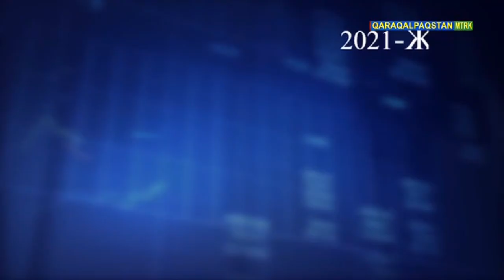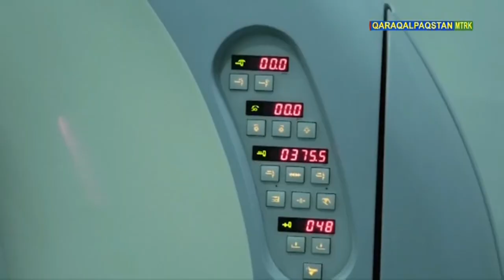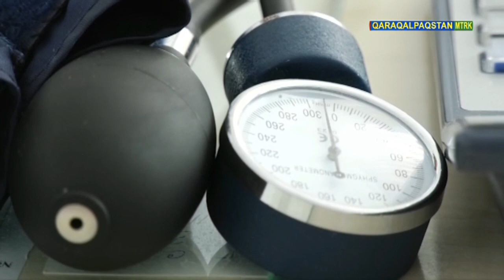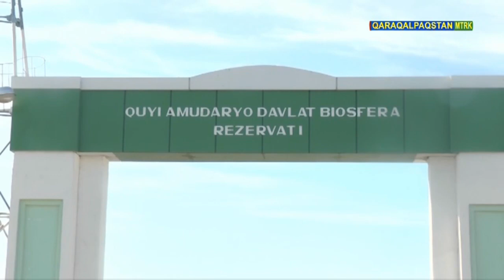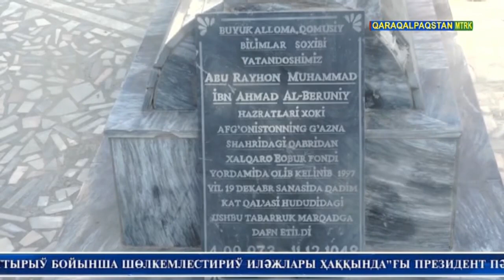ХАБАР 29.10.2020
Бағдарламамызда:
00:00  Хабарлардың қысқаша мазмуны
00:16  ҚР Жоқарғы Кеңесинде мәжилис болып өтти
03:23  Исбилерменлер ушын имканиятлар. Тахтакөпир
05:59  Мойнақ районында болып өткен семинар
09:25  29-октябрь инсульт кеселлигине қарсы гүресиў күни
13:28  Кегейли. Көп қабатлы үйлердиң жағдайы
16:19  Берунийде өткерилген пресс-клуб
20:54  Айрықша жағдайлар басқармасы. Үгит нәсият, түсиндириў жумыслары
25:53  Қоңыраттағы түнги рейд. Карантин қағыйдаларына әмел етпегенлер